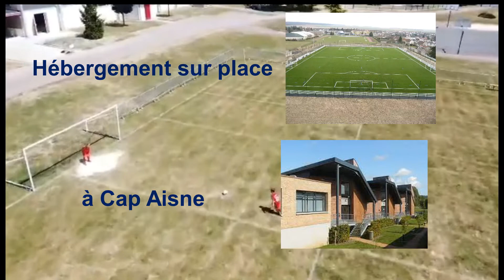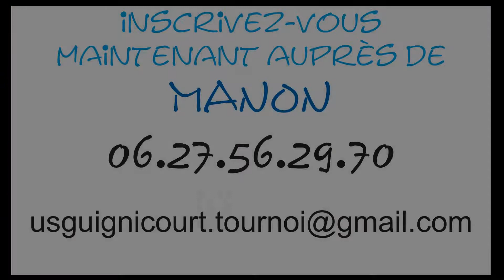Tournoi 2023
US Guignicourt Football : tournoi international jeunes - 05/2023